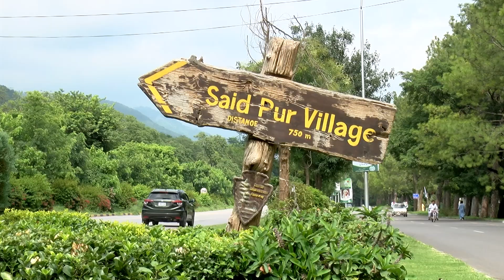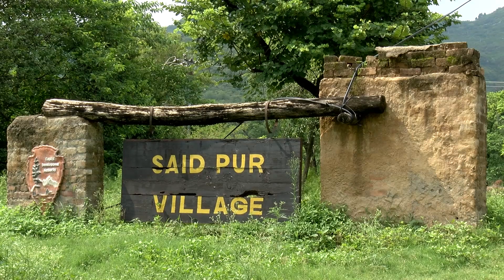Islamabad Saidpur village | Place where Bollywood Actress Madhubala Ashnan | Harmeet Singh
Saidpur village#islamabad#Madhubala

Islamabad Saidpur village  Ka Mo Moqam Jaha Bollywood Actress!Madhubala  Ashnan Karne Aty Thi